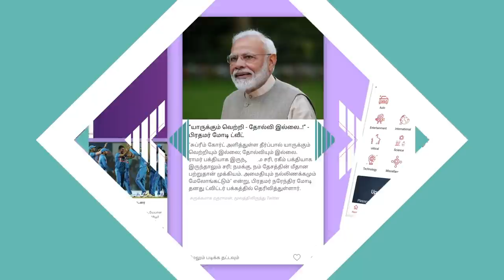திமுக செய்த ஊழலுக்கு என்ன பதில்? | செம்மலை MLA, அதிமுக | கொடி பறக்குது EP 329 | Aadhan Tamil